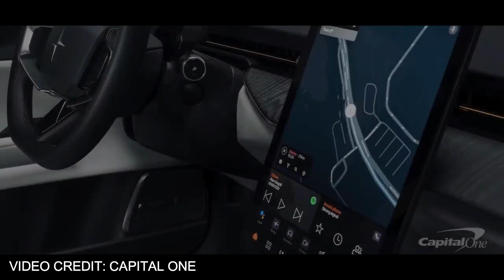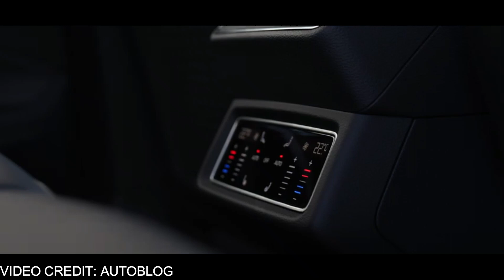TOP 5 ELECTRIC VEHICLES IN 2023#tesla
In this video, we take a look at the top 5 electric vehicles  set to hit the market in 2023. These vehicles are at the forefront of green technology, offering cutting-edge performance, sleek design and advanced features such as autonomous driving capabilities and fast charging.